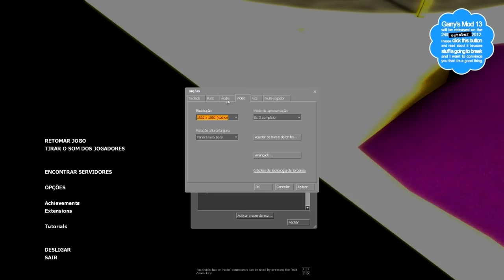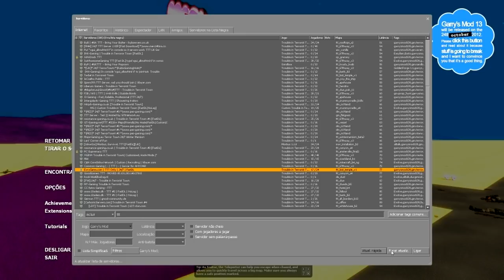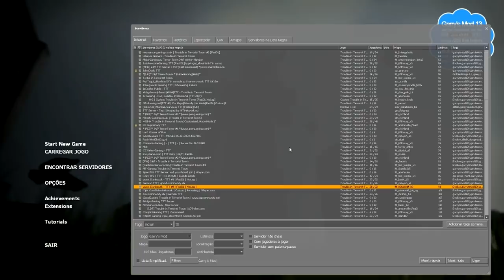TTT #2 - Crusty Crab e música irritante!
Um jogo novo aqui no canal, gostam de vídeos de TTT? :)
Desta vez joguei com o produtor musical oficial Mental Productions, o Rystar sigam o link em baixo para o soundcloud dele!